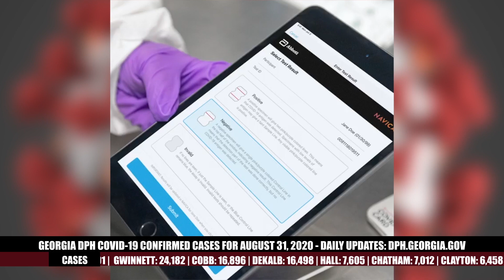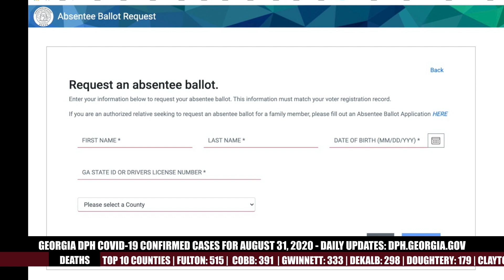Stay at Home Connect Episode 58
Who should be prioritized when the COVID-19 vaccine becomes available? The CDC issues a list of groups that should be first in line. The FDA grants emergency use authorization for a new five dollar COVID-19 test. If you plan to vote absentee, the Georgia Secretary of State’s office has made the process easier. Councilmember Andrea Boone hosts a community clean-up in District 10. Watch StayAtHome Connect.